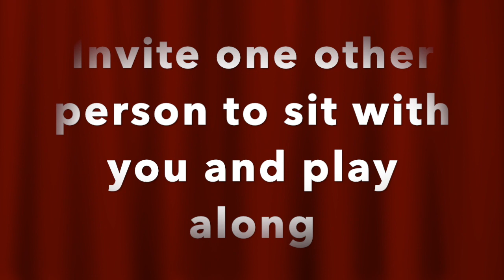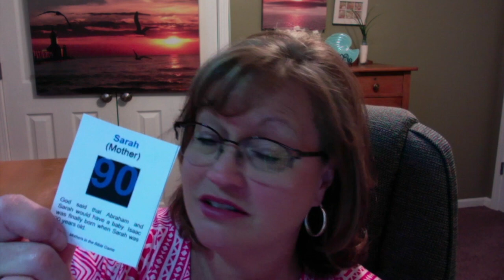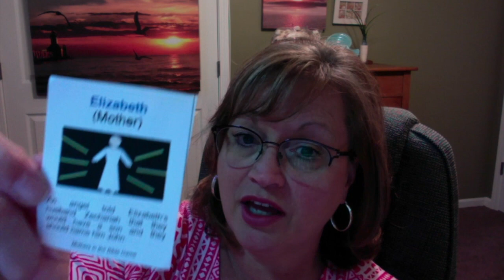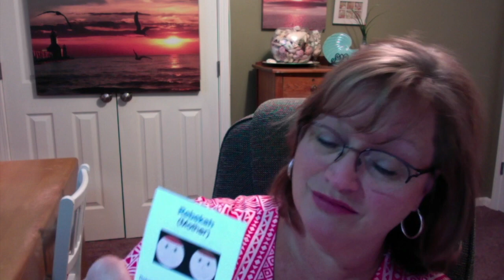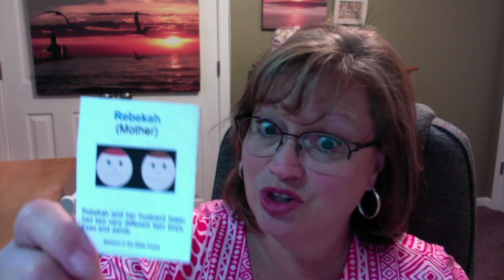Treehouse Mothers Day lesson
This video is about Mothers in the Bible. We also play Mothers Day Jeopardy!